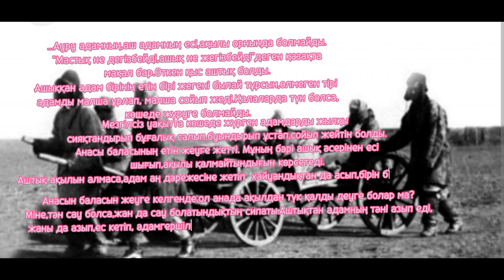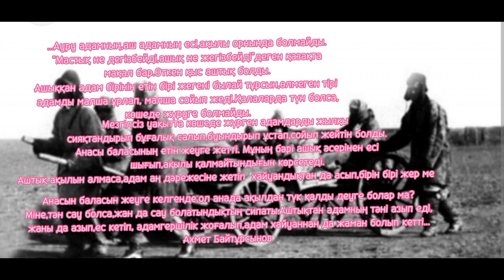Сен білмейтін шындық😲😲😲 аштық туралы...